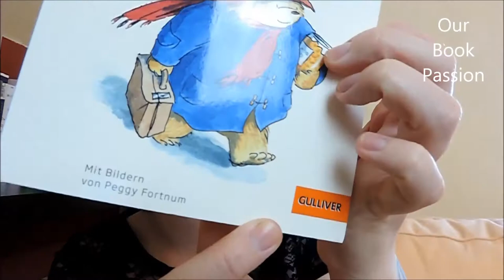Geschichten von Paddington von Michael Bond | Buchvorstellung | OurBookPassion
Heute gibt es eine kurze Buchvorstellung zu einem unglaublich schönen Kinderbuch: Geschichten von Paddington von Michael Bond.
Zum Buch